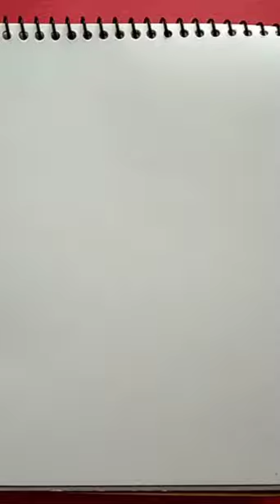How To Draw One Line Lion Head | Easy drawing idea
This video is about easy drawing tutorial, step by step drawing, sketch, line art, drawing and color, drawing project, art project, drawing tutorial for all  age, drawing lesson.